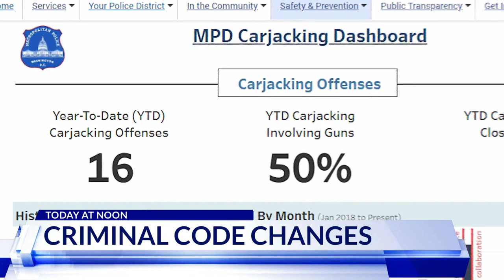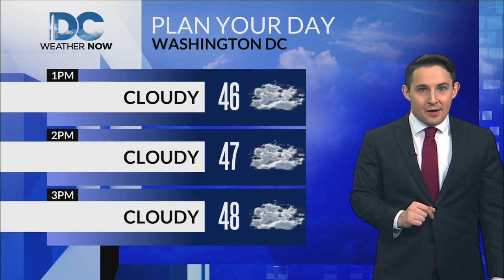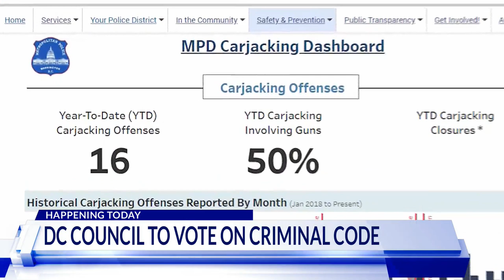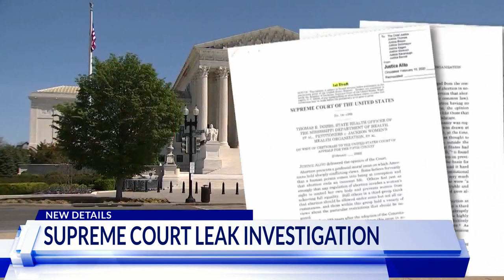Top Stories from DC News Now at 12 p.m. on January 17, 2023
A look at stories making headlines in Washington, Maryland, and Virginia from DC News Now on January 17, 2023.